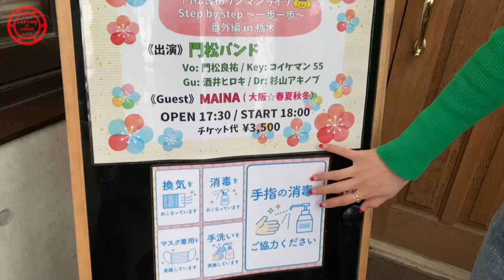【密着】ソロ活動の普段見れないリアルな裏側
毎週金曜日18時時定期投稿の「しゅかしゅんのバラエTV」！

メンバーそれぞれのソロでのお仕事の様子を
チラ見せどころか
だいぶ見せちゃいます！！！

《YUNA　RUNA》
「おとめ失格」第①巻発売記念
大阪☆春夏秋冬YUNA&RUNAによる
帯のメイキング写真がMAG KANで掲載されました

コミックスにはチェキプレゼント応募券も付いてますので是非お買い求めください！！
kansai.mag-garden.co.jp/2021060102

《MANA》
2021年6月25日(金)発売「IDOL FILE Vol.22 Wedding Dress」

MANAソロLIVE　大阪6月8日（火）『SOOTHING vol.3』
東京6月18日(金)『SOOTHING vol.4』開催決定！！

《YUNA》
大阪会場の生誕LIVEに続き6月22日(火)に東京でも生誕ソロLIVEが開催決定！！

《EON》
EON初の東京でのソロ公演『せやかてEON』が6月17日（木）に開催決定！！

《MAINA》
MAINAバンドセットLIVE　大阪6月15日（火）『プラスティック・ラブ』
東京6月24日（木）『PLAYBACK LOVE』開催決定！！

▼▼最新ミュージックビデオはこちら▼▼

【しゅかしゅんSNS】